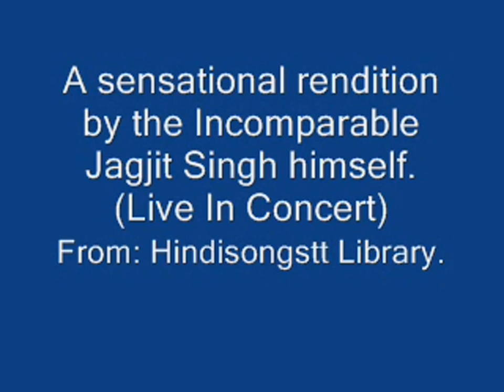Jagjit Singh - Kal Chaudhvin Ki Raat Thi - Live In Concert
Click the above link to see much more on this great Icon.
Credits: To Jagjit Singh & all musicians who accompanied him in this song.